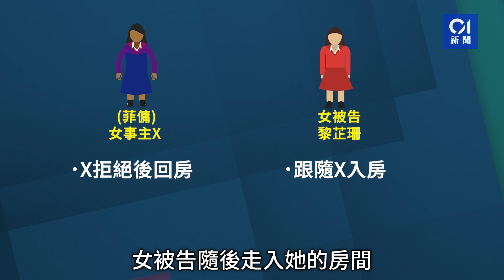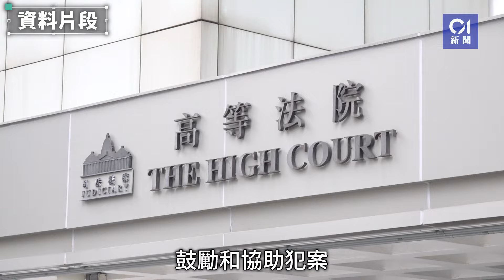夫婦涉合力強姦菲傭 妻向事主說sir like you 夫付150元著封口| 01新聞